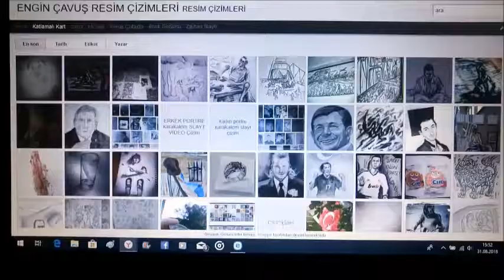RESİM ÇALIŞMALARI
çizim benim işim...